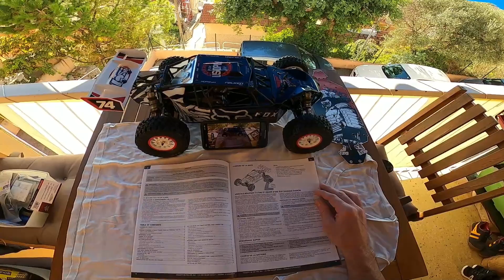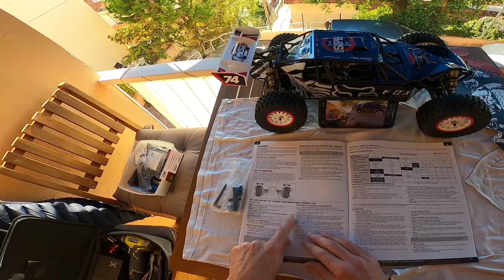Un Peu de Bla bla sur le Losi Tenacity dB Pro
Voici la liste des chaines Rc que j'aime bien :-)